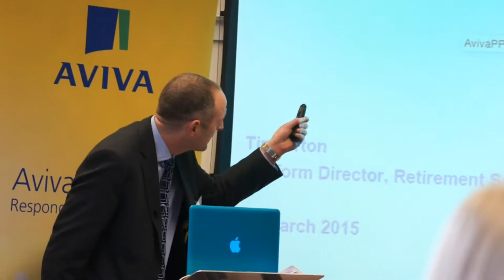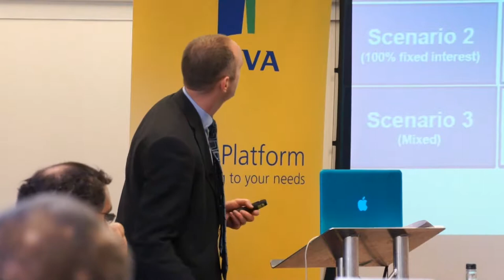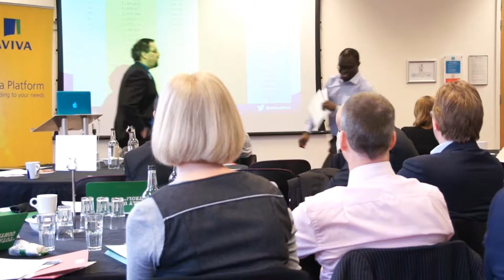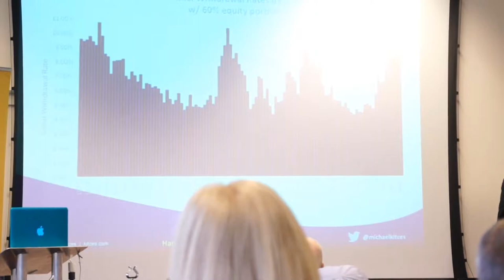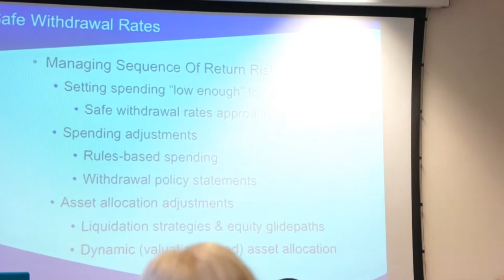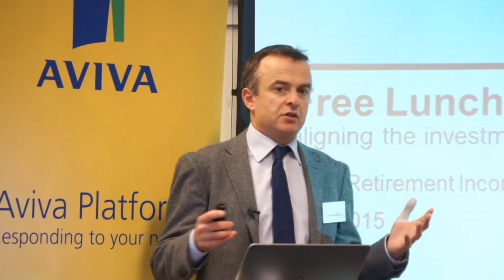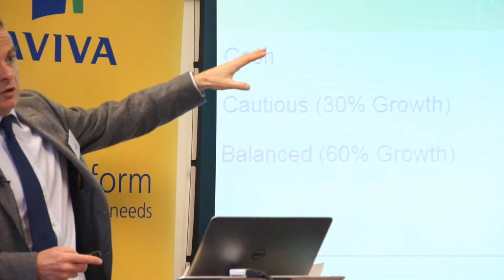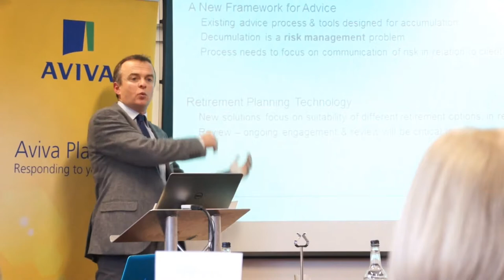Retirement Income Conference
AdviserHangout is dedicated to thought-leadership on the business of financial planning. Founder by Abraham Okusanya, it's committed to bring top quality content to financial planners and advisers, from the best minds in financial planning and beyond